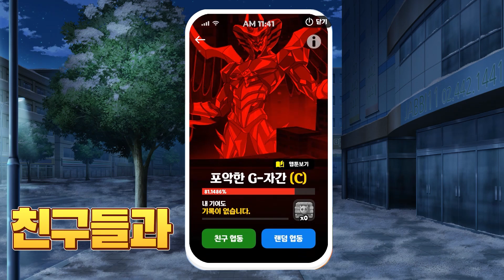[신비아파트: 고스트헌터] 친구와 함께 거대고스트에 도전하세요!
■ 업데이트 내용

베일에 쌓여 있던 고스트폰의 신규 앱인 ' 거대 고스트 앱'이 활성화 되었습니다.

이 앱에선 거대 고스트를 상대 할 수 있는데요. 거대 고스트의 불길한 기운이 여기까지 전해 지는거 같아요ㅠㅠ

그래도 괜찮습니다. 친구나 혹은 다른 고스트 헌터와 힘을 합쳐 거대 고스트를 상대할 수 있습니다.

다같이 힘을 합치면 이기지 못하는 고스트가 없으니까요~!!

거대 고스트를 상대한 후 내가 모은 기어도에 따라 보상을 획득 할 수있어요.

고스트 중 거대 고스트 보상 상자에서만 등장하는 고스트도 있다고 하니 어서 빨리 친구들과 거대 고스트를 상대하러 떠나보아요~

신규 고스트 G-야저귀. G-자간, G-이무기(후) 가 추가되었습니다.

G-야저귀는 환영을 만드는 주술지팡이를 이용해 동물을 소환하여 조종할 수 있고, 들어가면 나올 수 없는 숲의 미로를 만들어 공격하는 무서운 거대 고스트 입니다.

G-자간은 쉽게 부술수 없는 다이아몬드 몸, 하늘을 갈라버리는 날카로운 날개를 갖고 있어요. 하늘로 올라가 강력한 전격 공격으로 적을 공격하는 간력한 고스트 입니다.

G-이무기(후)는 바람을 이용해 거대한 토네이도를 만들며, 강력한 흑구름으로 세상을 어둠으로 덮을 수 있습니다. 어둠 속에서 빠른 속도로 이동하며, 날카로운 발톱을 이용해 공격하는 강력한 고스트 입니다.

특별한 4가지 혜택을 제공해주는 '금비 패스'가 추가 되었습니다.

금비 패스는 출석과 포획, 퍼즐을 통해 금비 패스의 레벨을 올려 보상을 받을 수 있는 기능 이에요.

추가 보상 상품을 구매하시면 금비 패스의 추가 보상을 획득 할 수 있어요. 금비 패스의 혜택을 알려 드릴게요.

- 혜택 1 : 금비 패스 레벨 추가 보상

- 혜택 2 : 포획 증명서 경험치 추가 획득

- 혜택 3 : 포획 포인트 추가 획득

- 혜택 4 : 리워드 광고 제거

금비 패스는 시즌 별로 진행되요.